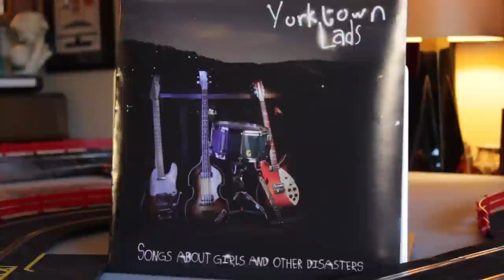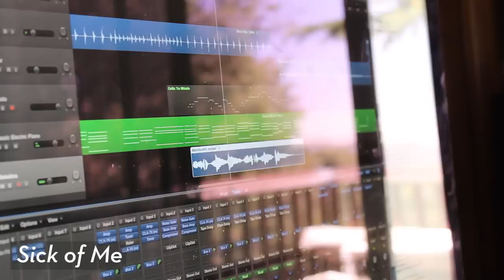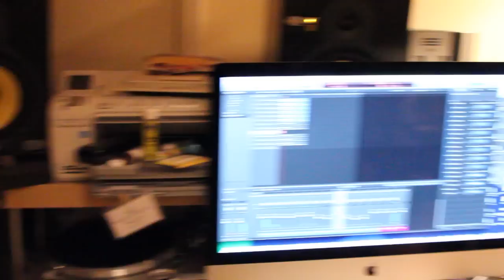Yorktown Lads LP Kickstarter Promo